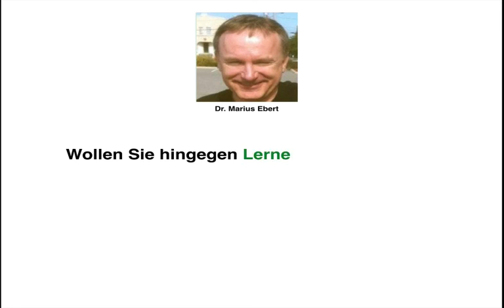Bilanz / Grundprinzipien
Nennen Sie die Grunprinzipien einer Bilanz! - Betriebswirt IHK